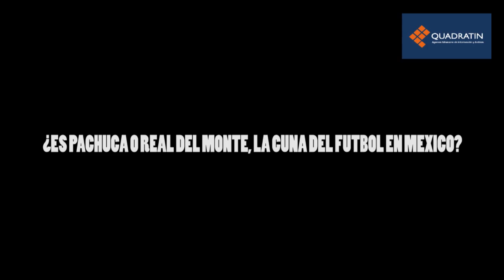¿Es Pachuca la cuna del futbol? (Trailer)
El equip de Quadratín Hidalgo presenta un adelanto sobre la investigación que pretende revelar si la ciudad de Pachuca es la Cuna del futbol mexicano o es, como demostrarían las evidencias, Real del Monte...